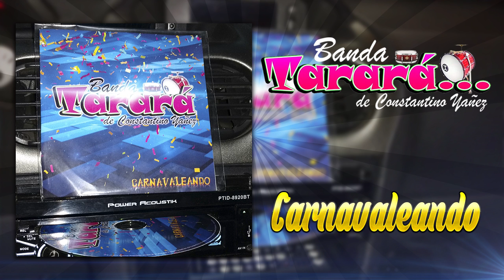Banda Tarara " Mi 45, Me Gustas Mucho " 2016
/ Contacto / Sugerencias / Promocion /